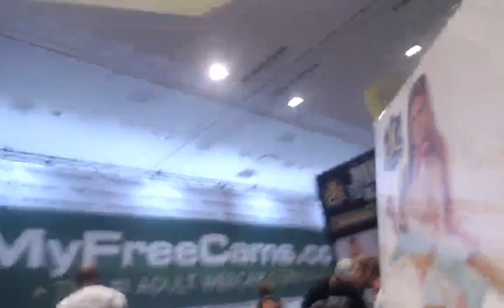Jules Jordan Video Live Webcast From: AVN Adult Entertainment Expo January 24 - 27, 2018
Live Webcast Schedule:
January 24, 12PM - 5PM (PST)
January 25, 12PM - 5PM (PST)
January 26, 12PM - 5PM (PST)
January 27, 12PM - 5PM (PST)

Adult Stars Appearing Live:
Kissa Sins, Abigail Mac, Honey Gold, Abella Danger, Jada stevens, Jill Kassidy, Gina Valentina, Aubrey Star, Marley Brinx